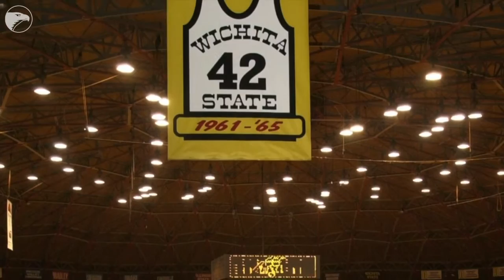Bob Lutz remebers Dave "The Rave" Stallworth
Bob Lutz shares his memories of growing up and watching Dave Stallworth play at Wichita State. Stallworth died Wednesday night at age 75.